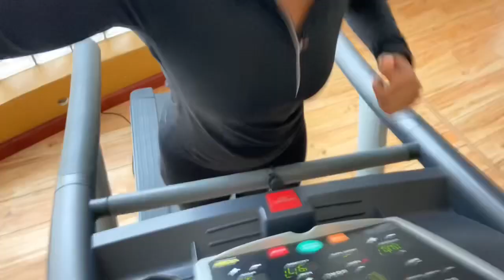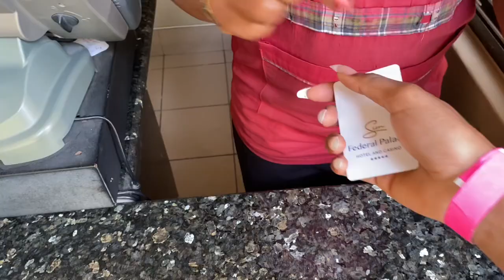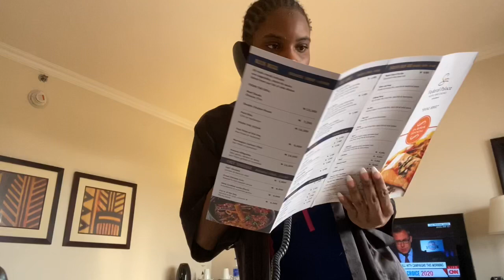Hotels in Lagos: Federal Palace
WELCOME TO MY GALAXY 🌌

I’m Ava Venus bubbly fun spirit originally from Brooklyn New York a former Bartender/bottle girl who up and moved to a third world country (Nigeria) to fulfill her dreams of being one of the wealthiest Entrepreneur Influencer.

Capricorn ♑️ Born on the 7th of January
Access allowed
Here’s my Stories.
Day to day experiences, Advice and Story time

𝐕𝐈𝐃𝐄𝐎 𝐒𝐔𝐌𝐌𝐀𝐑𝐘

Hey guys, this Lagos can be rough especially when your building a brand one always need time away from the madness. I was happy to experience one of the best hotels in Victoria island although expensive still a highly recommended accommodation